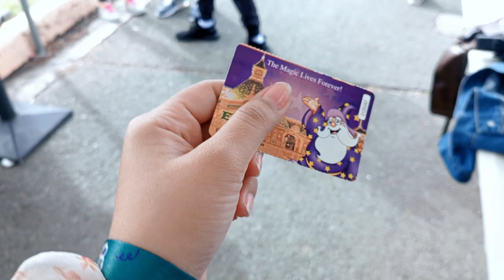Enchanted Kingdom diaries✨ salo salo fest, concert, unli rides, travel vlog, EK 2022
Hi~! 'm glad you're here spending time with this video. Hope you'll love this. the way I do. This vlog was one of my favorite travel goals last year, 2022. It was indeed special. So special.

connect w/me 🌟
Rhen aesthetic vlog, rhen aesthetic